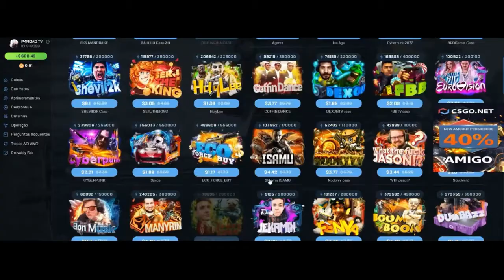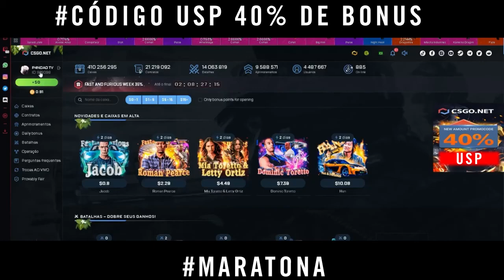ABRINDO 500$ no CSGONet nessa caixa PROFIT ? MARATONA SORTEIO KARAMBIT E SKINS GRATIS!! 10